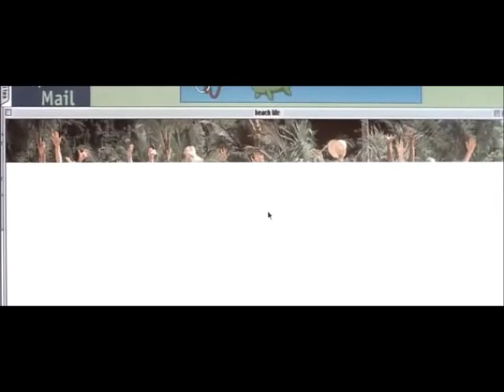The beach + sad song / Плажът + тъжна песен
CHANNEL ON NARCISSISM: @ElenaSthoughts27
english/bulgarian
originally published: 5 dec 2015
from: happy pets (cinematic universe)
views: 2 745
likes: 14
(REUPLOADED)
първоначално публикуван: 5 дек 2015
от: happy pets (cinematic universe)
гледания: 2 745
харесвания: 14
описание: За почитателите на вдъхновяващите филми :)
важно: не притежавам песните и снимките/видеата, включени във видеото. аз само обработвам (чрез програми) съдържанието.
(ПОВТОРНО КАЧЕН)